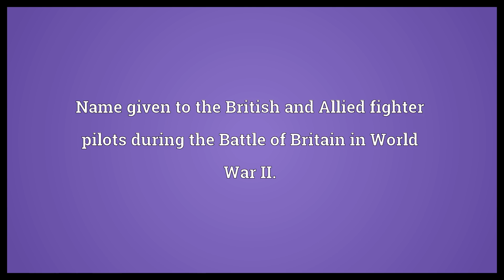The Few Meaning | Wordogram